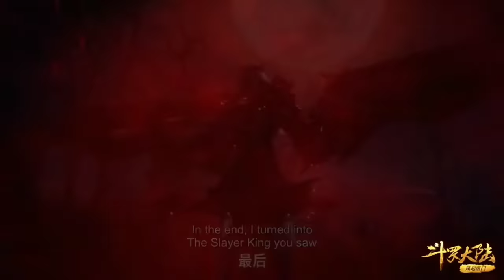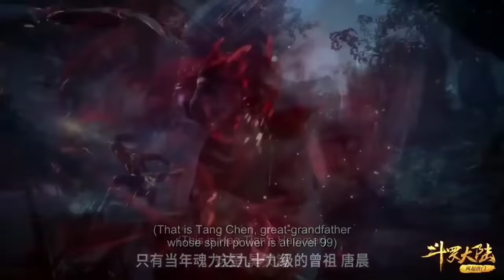Soul Land Anime Part 152 Explained in Hindi/Urdu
Soul Land